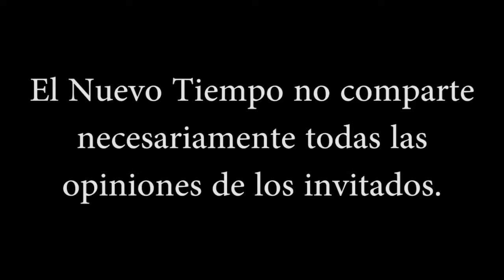"Mis vivencias con Jesús comenzaron desde que era una niña"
**Entrevista realizada en 2022**

Gracias a los miembros:

Guille Albin
Jorge Rey
Eduardo
Macol
La Mujer Libre 2024
patricio gajardo molina
Beatriz Agundez Marquez
Adriana Cortes
DANYER 023
Daniel Ribes
Licenciado Alejandro Rodríguez Suoni
Lalita 75 Lalita 75
lo oculto de la verdad
techi21
Celina Alvear
Sathya Ananda Demarco
Augusto Liberto
Francisco B.
Luciano1133
Elvira Madueño
susana barba
Elodia Escobedo
Rita Riveros
verónica muñoz
Rosa Mericaechevarria
Morin p9
Carlos Sotomayor
paula barrios
Paula Alvear
Ángel jovanny
Irasema Rangel
Morin p9
Carlos Raffo
Luciano Sanchez
Hernan Lagay Pruñonosa
Comunidad Samvega
paula barrios
Jonatan Lorenzo
Magdalena Ester Trigo Bugueño
Venus Urania
Rosa Mericaechevarria
paula barrios
Morin p9
Elodia Escobedo
LalKhari'•IsHKhâ
verónica muñoz
Xime Alvarez
nora Ma
Carlos Feilberg
Paula Alvear
Alejandra Riquelme
Luciano Sanchez
Venus Urania
jorge álvaro triviño valenzuela
Bk Blue
Cecilia Sotelo
sergio david burgos
Pau Castillo
Marie Rivera
Karina Dagostino
richardolev
Rosa Mericaechevarria
Carlos Sotomayor
Gaston Nte
Jonatan Lorenzo
Diego Salamanca
Javier Ruiz
Paty Urrea
Eloisa Sarabia Jimenez
Juan Baez
Yovana Monsalve
Norma Quinteros
Juan Martin Bordaverri
Gaston Garcia
Luis Cisternas Penroz
Carlos Raffo
MARISOL Lobo( Esperiencias De vida
Roberto Gómez
Anabel Sánchez
Anabell Reyna
yoram haves
Susana Tresen
Maya psy
Irasema Rangel
MIHAELA CREANGA
Alfred
Rosa Vega
Rita Riveros
Carmen Romanelli